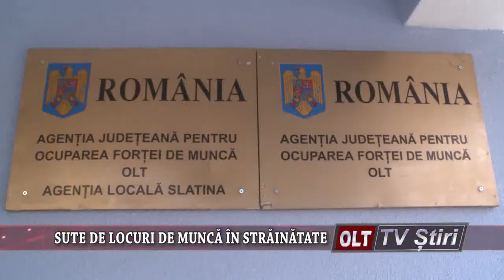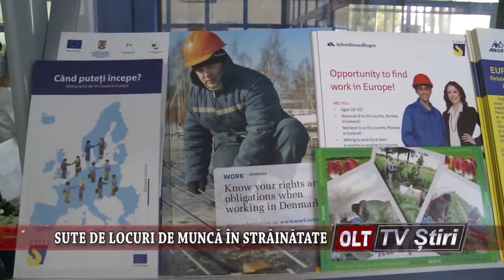SUTE DE LOCURI DE MUNCA IN STRAINATATE 1705